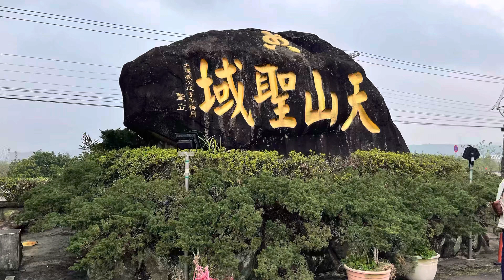Wuji Tianyuan Temple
Place for worship located Beixin Road Tamsui  District New Taipei City